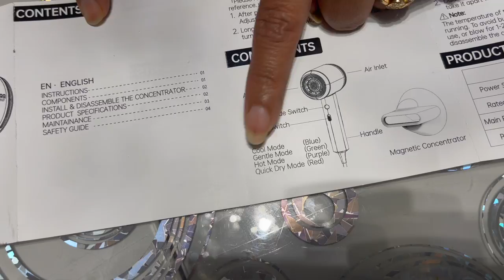Feekaa Hair Dryer Review | Indian Vlogger | Indian Lifestyle Vlog | Collaboration Video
FeeKaa Hair Dryer on Amazon

code: HDFEEKAA
Product: United Kingdom 2328A
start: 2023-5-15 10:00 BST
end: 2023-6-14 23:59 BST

Welcome to Our Family 🙏🏻., Swagat karte hai aapka hamare Channel "Vlogger Smita in Germany" me 🙏🏻. If you wanted to flying abroad to germany or moving to Germany, this channel is definitely helpful. Here is Smita vlogger and Family - I, Bhaskar and Rishit, this channel is about Germany life Vlog. We make Indian lifestyle vlog video and how we Indian family living in Germany and try to show day to day Indian family life in Germany and to give Germany information in hindi language for people want to come to Germany. Welcome again in our daily life hindi vlog in Germany Channel.